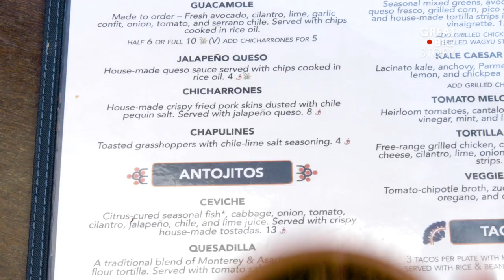What’s Baseball Without a Side of Grasshoppers?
For Seattle Mariners fans, traditional ballpark snacks simply won’t do. Forget the peanuts, hot dogs and Cracker Jacks; at Safeco Field, toasted grasshoppers hit it out of the park. These “chapulines”—as they're known in Spanish—were introduced to baseball fans this past season and were an instant hit. Upon introduction, the crunchy, salty bugs even sold out before the first inning. To date, the ballpark has sold more than 300,000 grasshoppers. And they all come from one local Mexican restaurant—Poquitos.